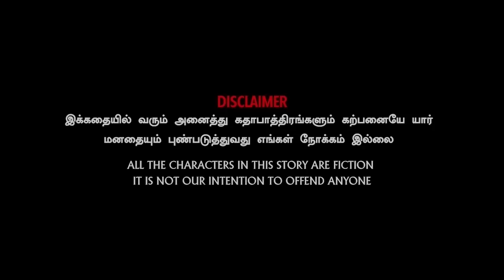Life of Non Living Things | Finally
Script - Balakrishnan US
Direction - Balakrishnan US
Camera - Vikash Tharan
Editing & SFX - Mohamed Abudahir
Poster design - Praveen Kanth
Dubbing Engineer - Anand Kumar
Cast - Krishna US , Raj , Vanniyarasu, Venkatkumar, sa sathishkumar
Technical Team - Gurusakthi
Assistant Camera - A. Sanjay Kumar
Social Media Cuts - Elakiya.S
Marketing - Diana
Social media Executive - Renganayaki
Social media Manager - Vijayakumar Jeyakumar
Managing head - Vikram
Executive Producer - Amalraj.U.S.

BHAARATH : @bhaarath143
NIRANJAN : @NiranjanNiranch (FACEBOOK)
DHIVAKER DENNIS : @editor_Dhivaker